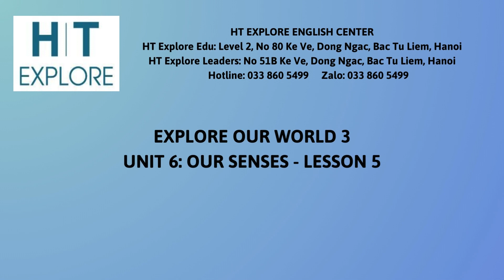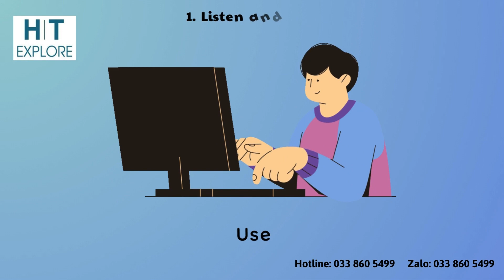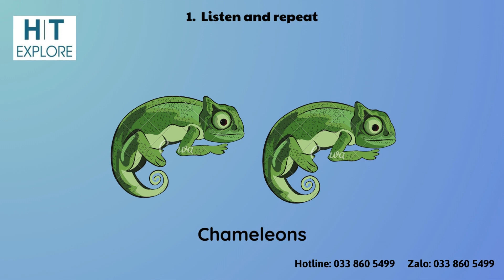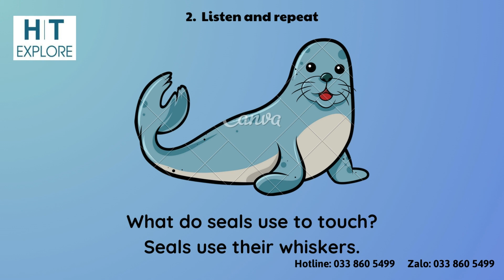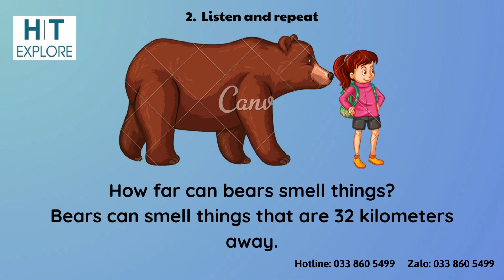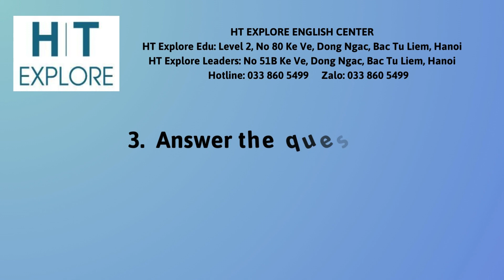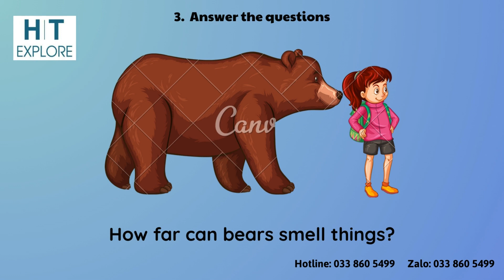EOW3 U6L5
EOW3